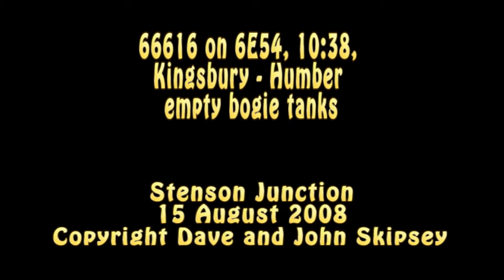66616 on 6E54, 10:38, Kingsbury - Humber empty bogie tanks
66616 on 6E54, 10:38, Kingsbury - Humber empty bogie tanks
Stenson Junction
15 August 2008